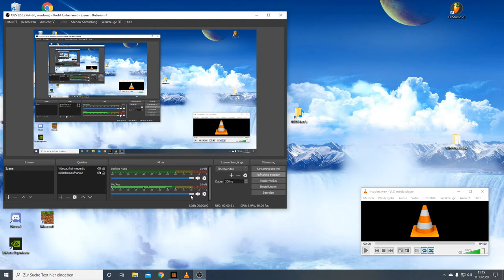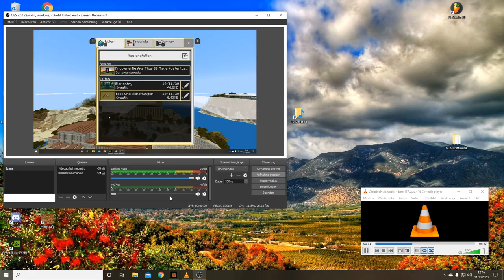Minecraft Wasserpalast Wendeltreppe